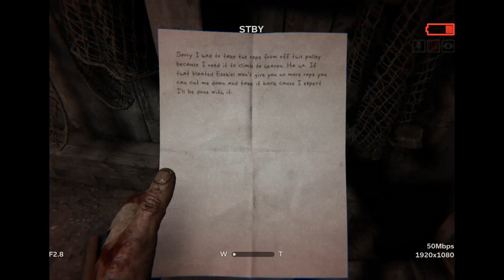Outlast 2 Playthrough Chapter-2 Part-4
One of the scariest games.

Outlast 2 is a first-person survival horror video game developed and published by Red Barrels for Microsoft Windows, PlayStation 4 and Xbox One on April 25, 2017. It is the sequel to the 2013 video game Outlast, and features a journalist named Blake Langermann, along with his wife Lynn, roaming the Arizona desert to explore the murder of a pregnant woman only known as Jane Doe. Blake and Lynn get separated in a helicopter crash, and Blake has to find his wife while traveling through a village inhabited by a sect that believes the end of days are upon them.

Release date: Apr 25, 2017
Developer: Red Barrels
Genre: Survival horror
Publisher: Red Barrels